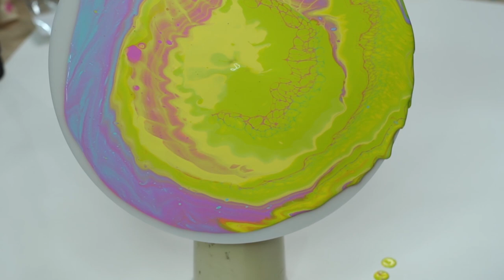DIY Fluid Acrylic Wall Clock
In the video, @wintersockss will teach you how to create a stunning DIY fluid acrylic wall clock.
Find the products used in the video here -

Presented and Produced by - Mango Art and Stationery

ITransparity Online LLP - Ami Parekh, Kajol Shah, and Sandeep Patil
Content Team
Rucha Chavan
Edited by
Wintersockss.productions + PromotionsStudioOfficial